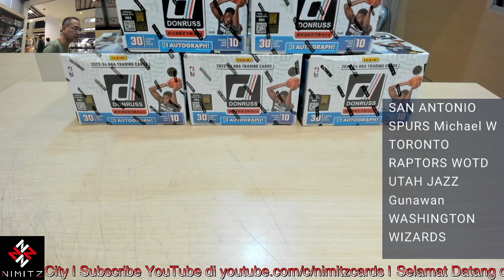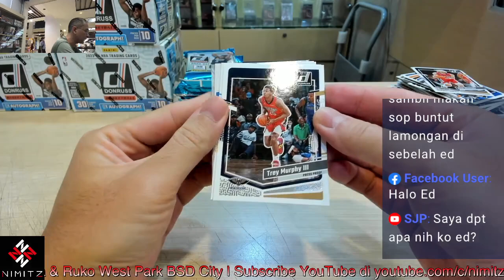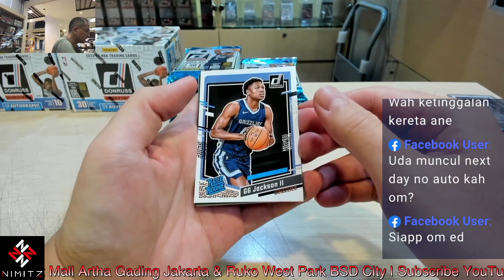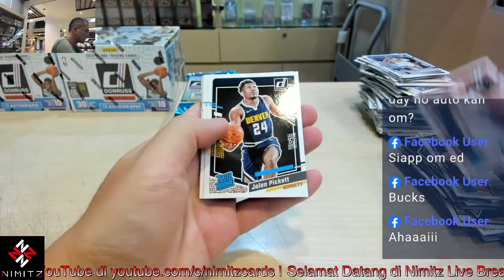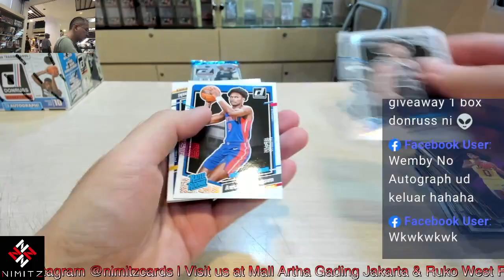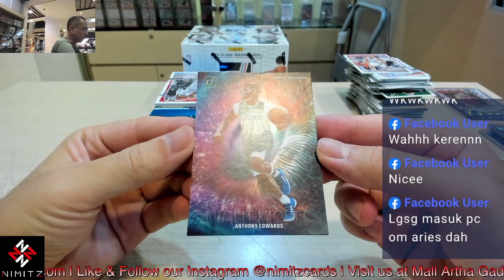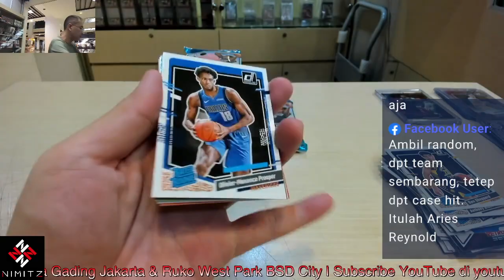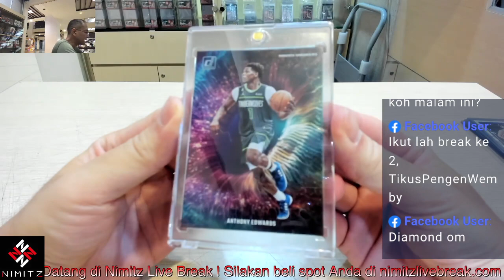2023/24 Donruss Basketball Hobby 5-Box Break 1